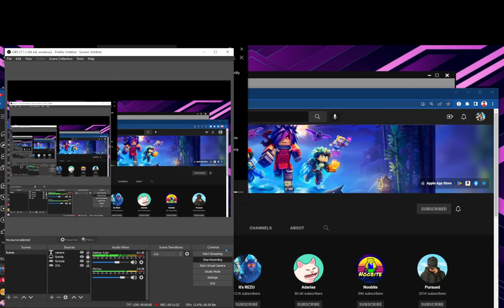The Drunk And Abusive Brother